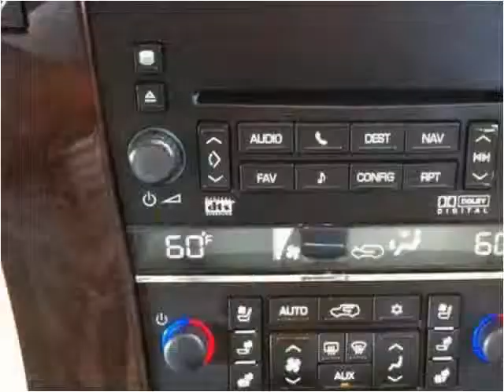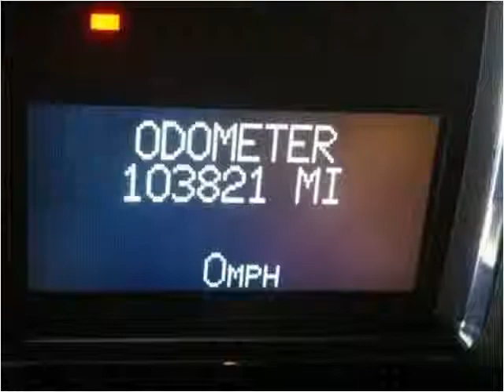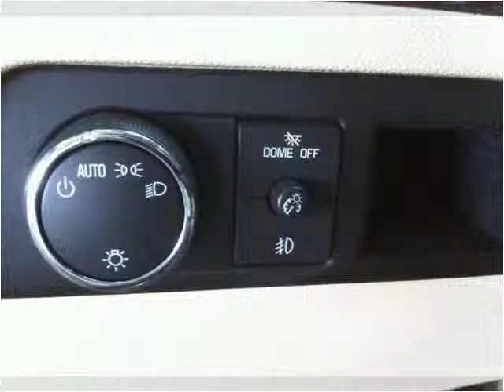2008 Cadillac Escalade ESV Used Cars Duluth GA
This 2008 Cadillac Escalade ESV is available from Wolfgang Motor Group.